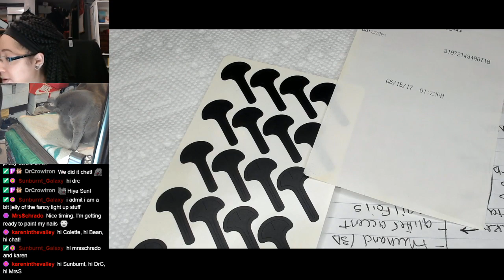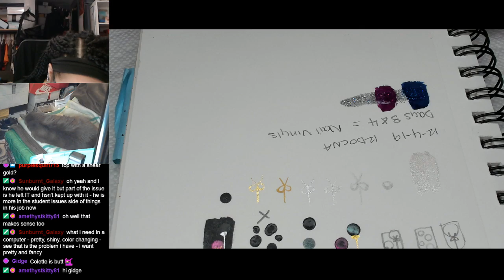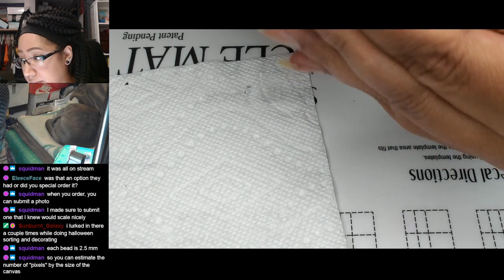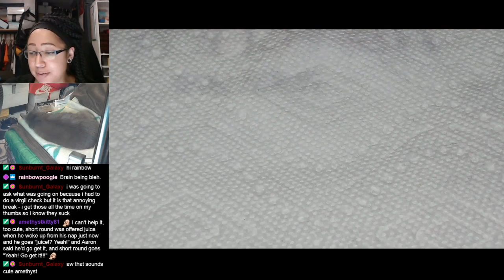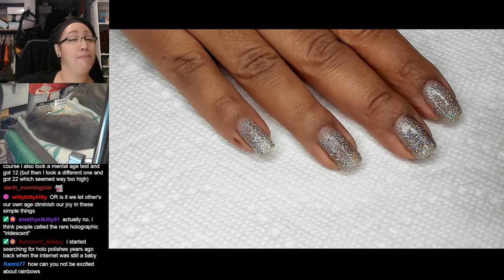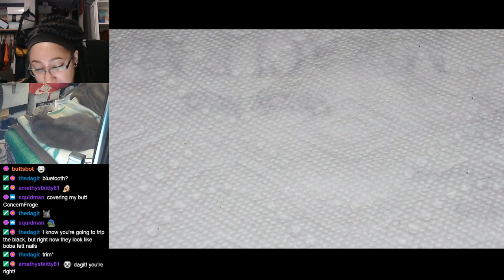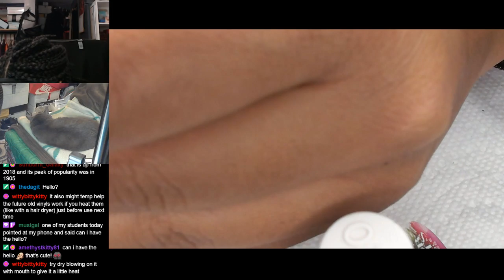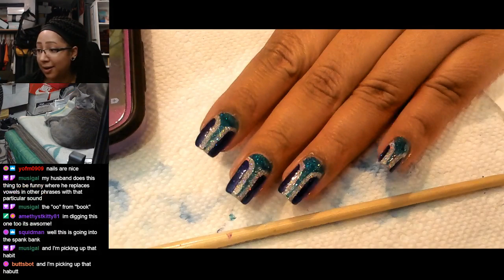Nail Polish Testing | Art Deco Icicles | Extended Nail Art Tutorial [Streamed 12/4/19]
For Days 3 & 4 of my 12 Days of Christmas Nail Art I wanted to play with holo glitter!

-Holo Taco - Rainbow Snow
-OPI - Indigo Motif
-OPI - Turquoise Aesthetic
-Holo Taco - Super Glossy Taco
-Unt - Ready for Takeoff Peelable Base Coat
-Orange stick
-What's Up Nail Vinyls - Stilletto